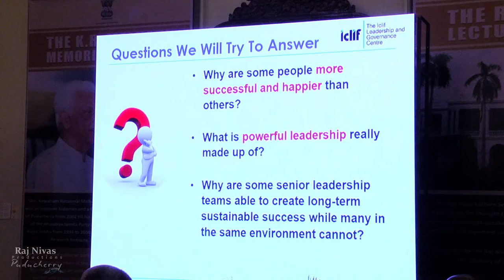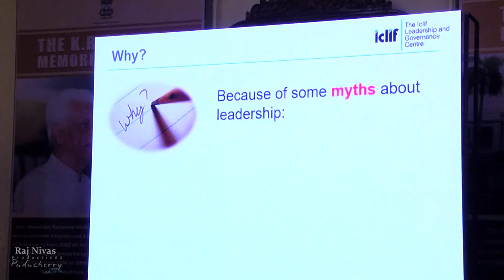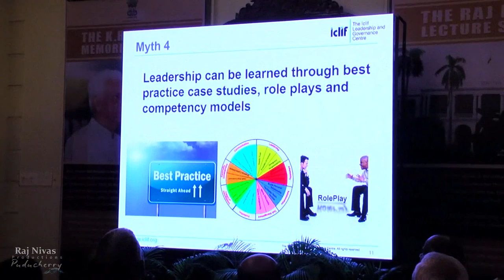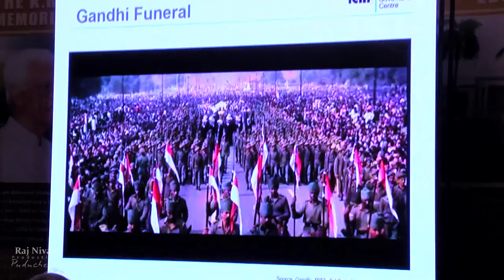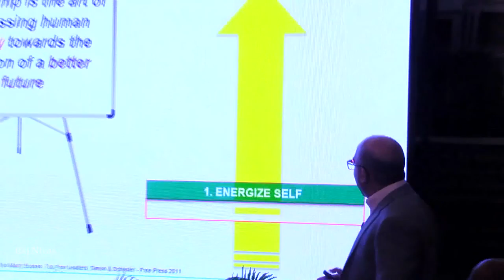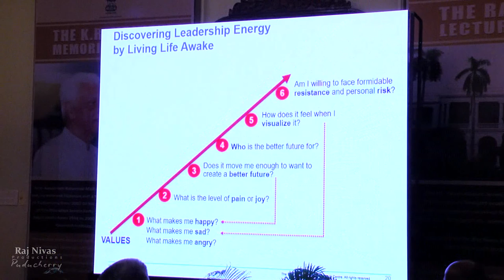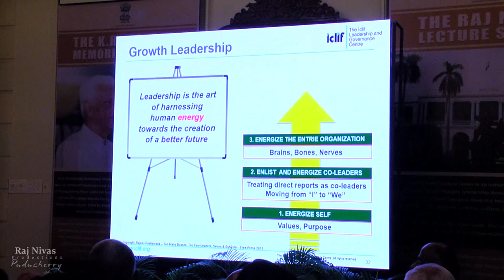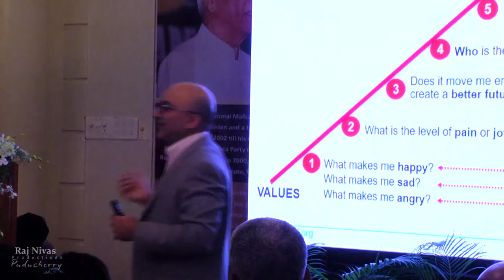Rajeev Peshawaria delivers first Raj Nivas Lecture Series| Kiran Bedi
'Leadership is the art of harnessing human energy towards the creation of a better future.' – said Mr. Rajeev Peshawaria at the first ever Raj Nivas Lecture Series organised at Raj Nivas, Puducherry.  This Lecture was devoted to the memory of Mr. K.R. Malkani, the past Lt. Governor of Puducherry. Mr. Peshawaria  spoke on "Leadership Energy" to  an audience comprising of ministers, elected representatives, public servants and academicians.